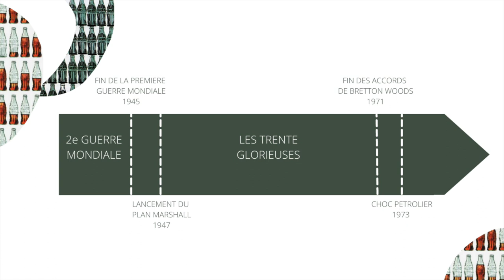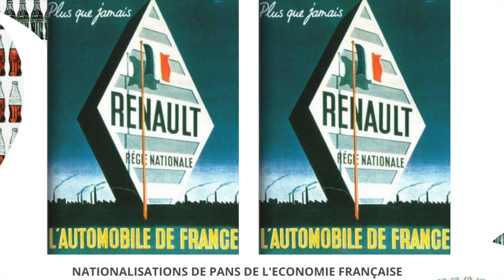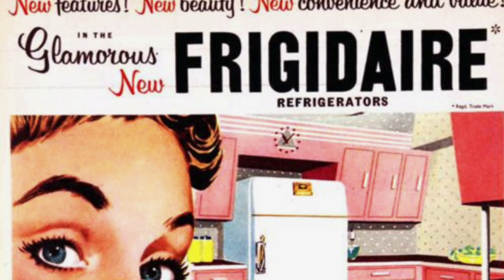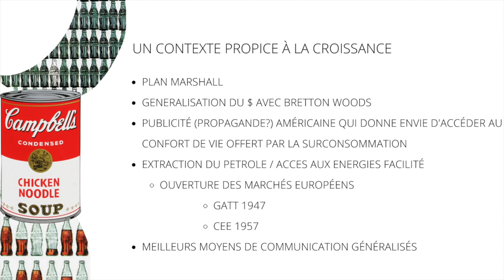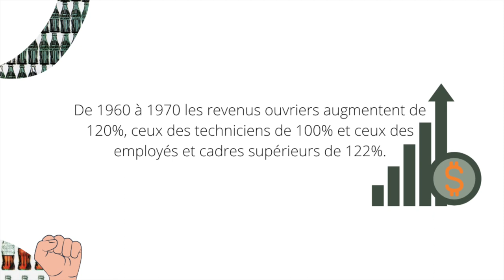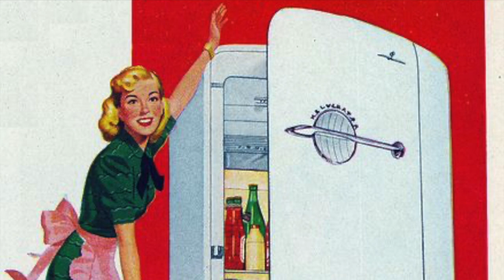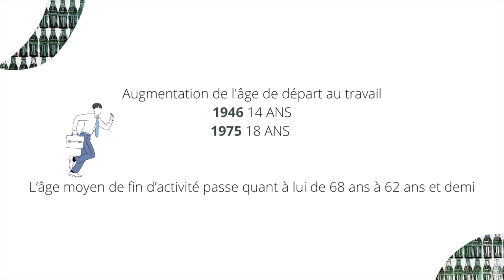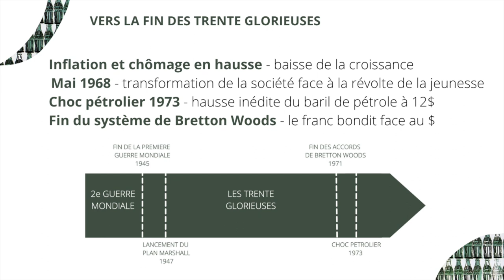LES 30 GLORIEUSES EN FRANCE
Croissance, plein emploi, et consommation : l'âge d'or de la classe moyenne se situe entre 1945 et 1973 en France. Cette vidéo décrit par étapes les caractéristiques, origines et conséquences des Trente Glorieuses en France.

Sources et bibliographie (ressources principales)
Jean Fourastié, Les Trente Glorieuses, ou la révolution invisible de 1946 à 1975, Paris, Fayard, 1979, 300 p. (Rééd. Hachette Pluriel no 8363)
Pascal Ory "Les Trente Glorieuses" dans Les Noms d'époques: De Restauration à Années de plomb, dir. Dominique Kalifa, Paris, Gallimard, Bibliothèque des Histoires, 2020, p. 321-336.
SCHNAPPER, Dominique, BRODY, Jeanne, et KASTORYANO, Riva. Les Français et la Sécurite sociale. Sondages d'opinion, 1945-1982. Vingtieme siecle. Revue d'histoire, 1986, p. 67-81.
« Les Trente Glorieuses en France 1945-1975 », Histoire du 20ème, YouTube, 15 avril 2021.
BOULAT, Régis. Jean Fourastié et la naissance de la société de consommation en France. Au nom du consommateur. Consommation et politique en Europe et aux Etats-Unis au XXe siècle, 2004, p. 98-114.
"Film d'archive actualités de 1952 Reconstruction de la France sept ans après la fin de la seconde guerre mondiale état des lieux de la crise du logement », Cohésion territoires et Relations collectivités, Dailymotion.